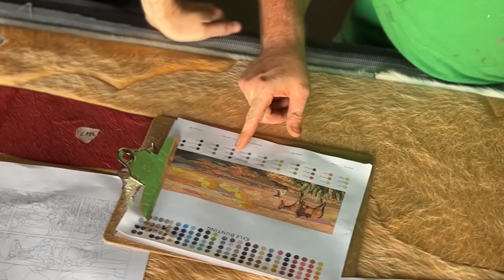Kyle Bunting X Tecovas - Case Study